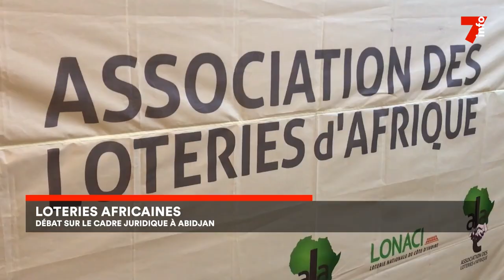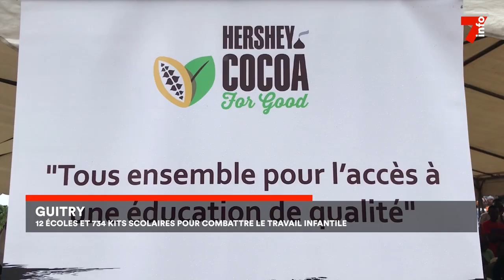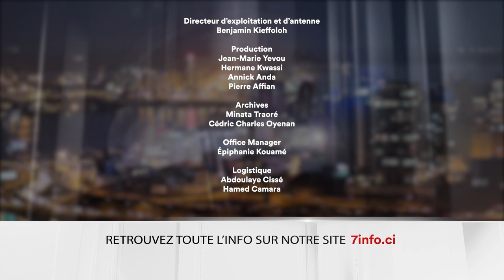Le 7 minutes du 27 septembre 2024 (édition du 19H)